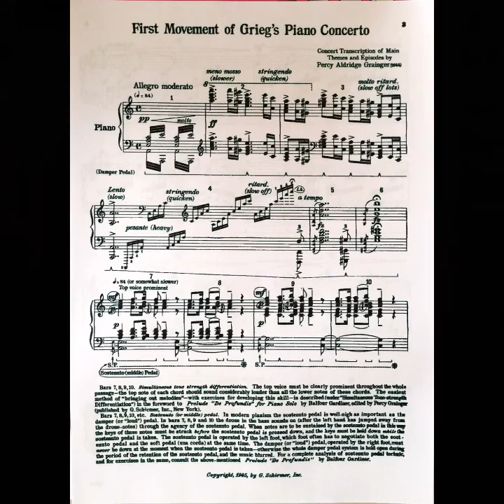大きな栗の木の下で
簡単な曲を楽しくいろんなアレンジで弾いてみる(^^♪